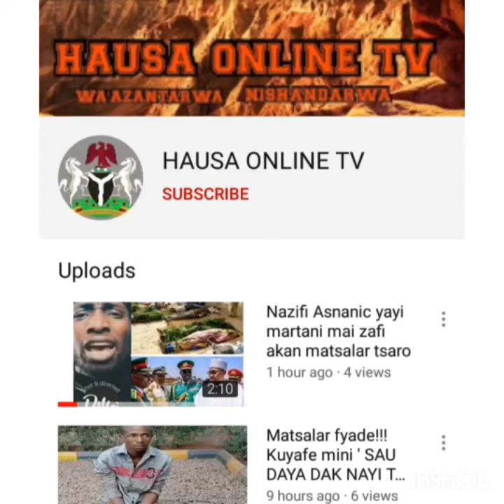Bayyana tsiraici bai zama dalilin yiwa mace fyade - Sheikh pantami